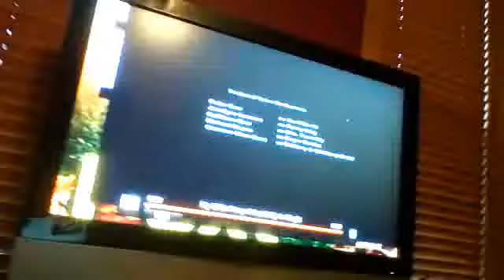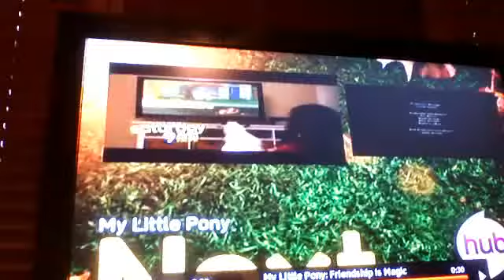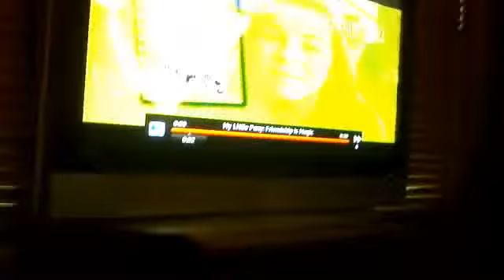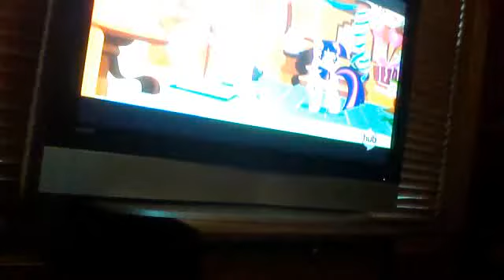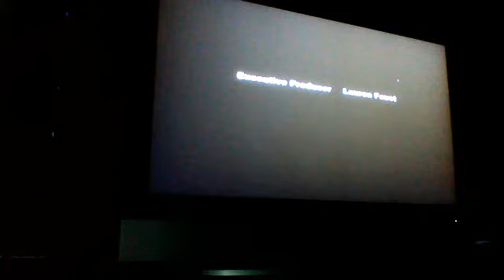blind commentary mlp bird in the hoof by cupcakekitty sly